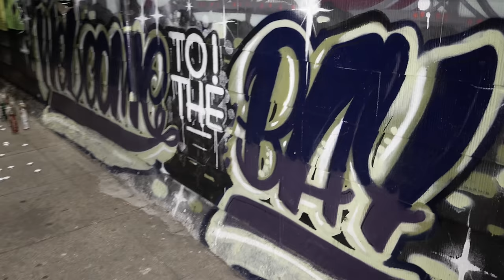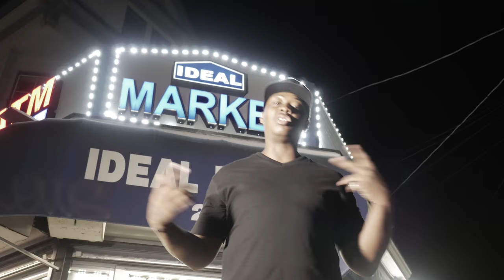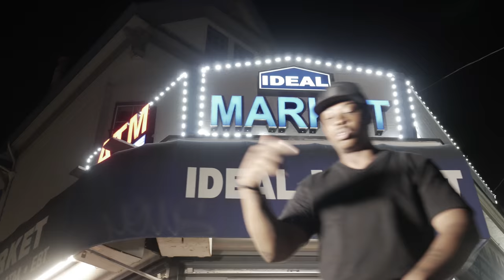San Quinn "More To Do" (Official Video) DIR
Directed and Edited by @mikemikefilms